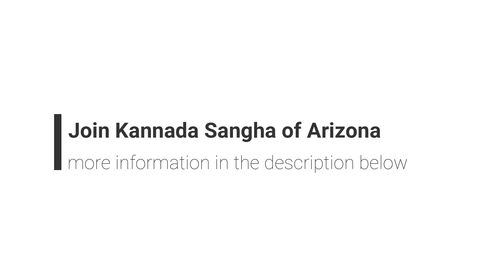ಅರಿಜೋನಾ ಕನ್ನಡತಿ | Arizona Kannadathi Series | Smt. Bhavani Prasad | Ugadi and Covid-19 message